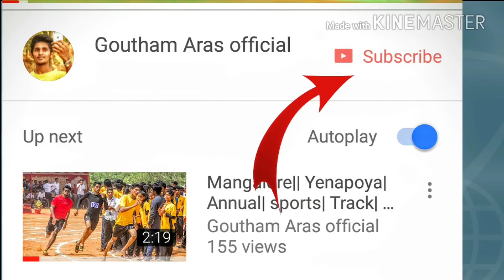Heart touching song || Shamshu ||Mangalore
Yit ||Annual day celebration in Yenepoya institution of technology moodbidri,